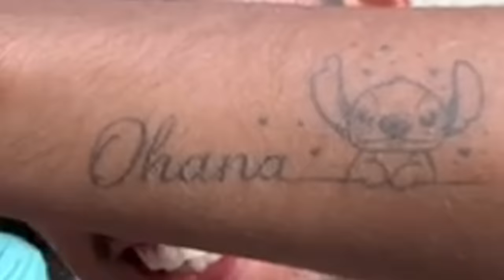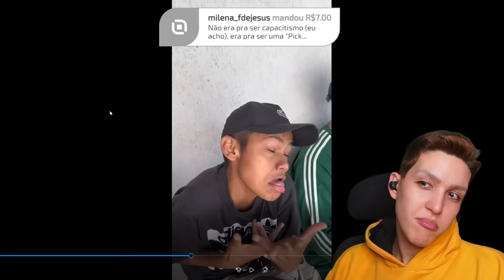A menina do tiktok que finge ter deficiência